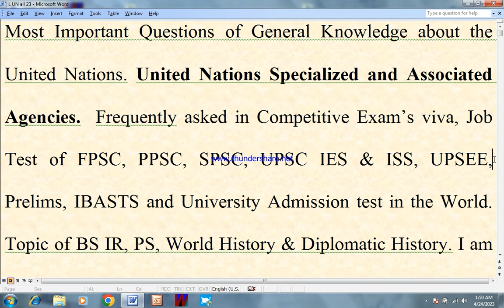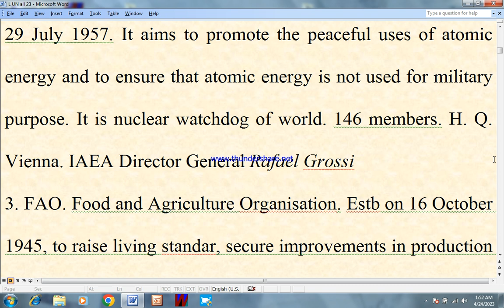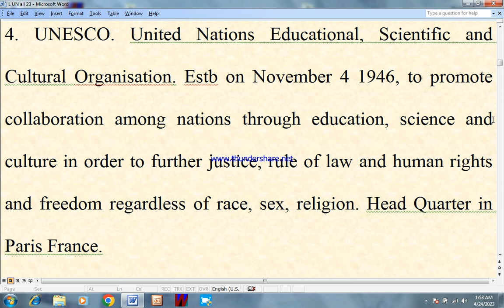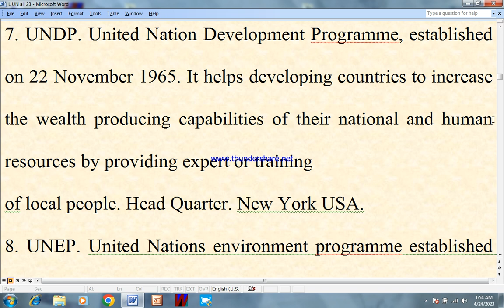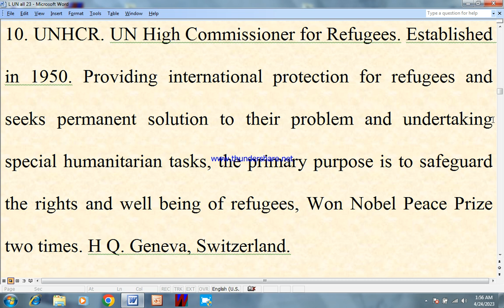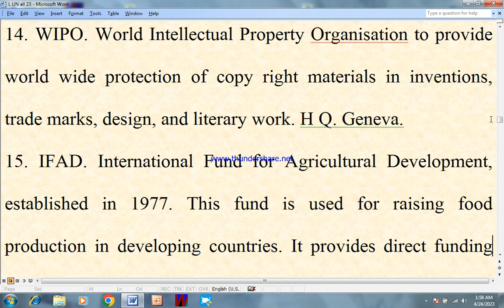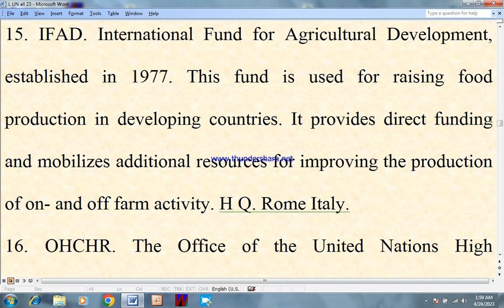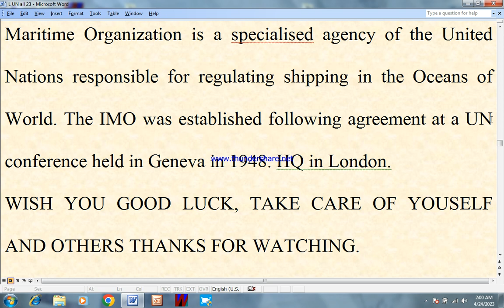U N. Knowledge. Service for World. uno peace war security organs assembly facts Qayum Mangi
International Relations, Political Science World Affairs & Knowledge.
Agencies, Facts GK of UN.
International Relations and General Knowledge.